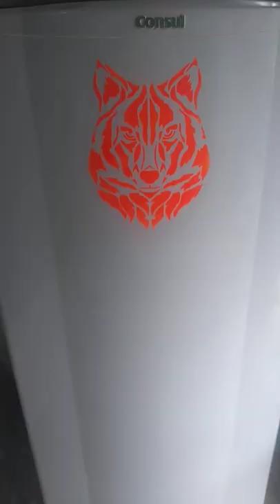artes em telhas obrigado meu pai por tudo 🙏